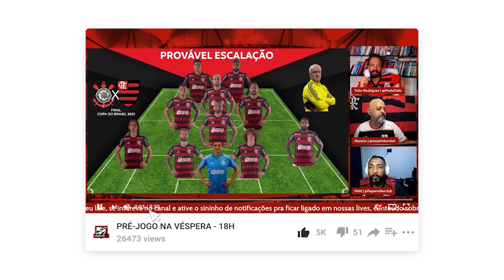FABRÍCIO BRUNO FALA DA CRISE DO FLAMENGO, RELACIONAMENTO DO GRUPO E FINAL DA COPA DO BRASIL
O Coluna do Fla está concorrendo ao prêmio iBest na categoria ‘Esportes’.
Acesse e vote na gente!